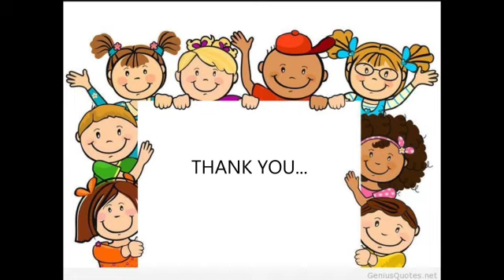Vinayak V 2A Children's Day 2020